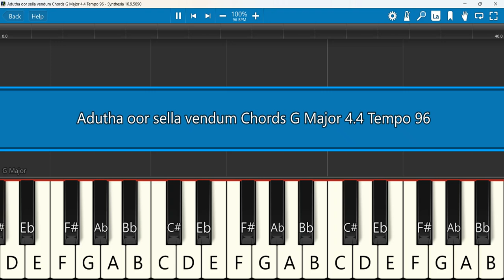Adutha oor sella vendum Keyboard Chords G Major 4/4 Tempo 96 | அடுத்த ஊர் செல்ல | Emil Jebasingh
Adutha oor sella vendum | Dr. Emil Jebasingh Song | Missions Song | அடுத்த ஊர் செல்ல வேண்டும்
 Keyboard Notes